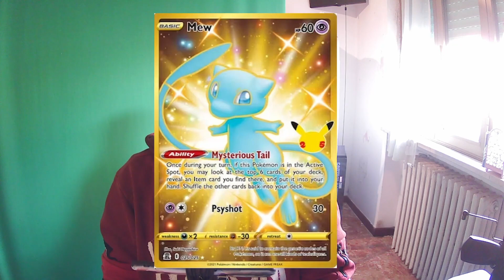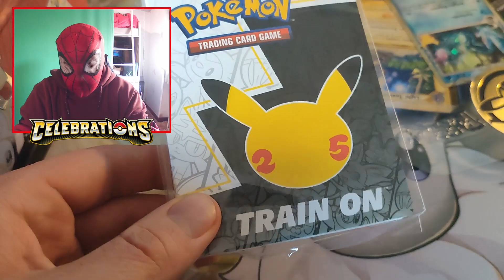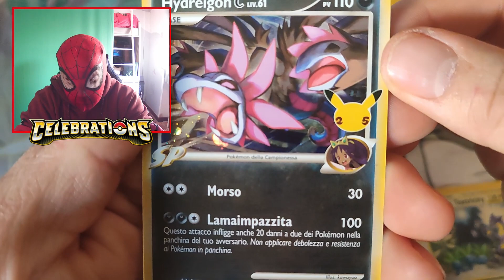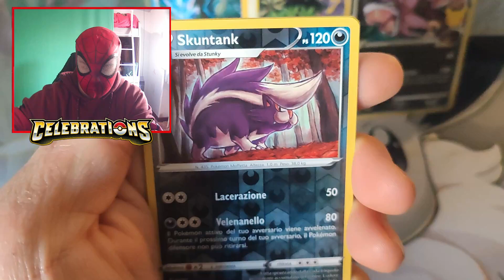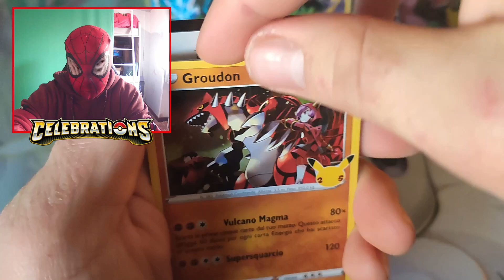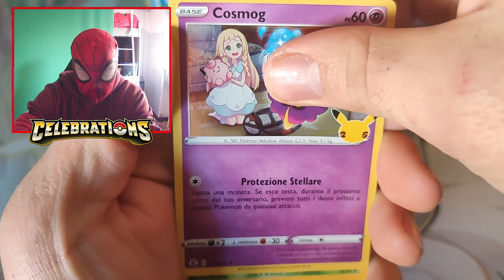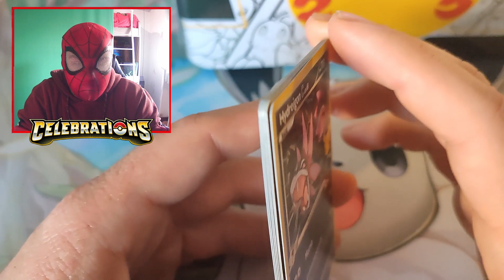APRO IL BAULETTO DEL 25° ANNIVERSARIO POKEMON!!! HO TROVATO 2 ......!!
⚡video precedente⚡